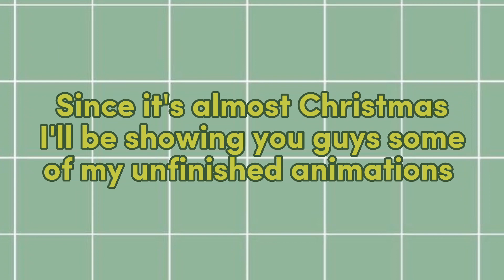Some unfinished animations | Merry Christmas ⛄🎄 | ‼️ Some of these animations are old ‼️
So yeah, Merry Christmas guys